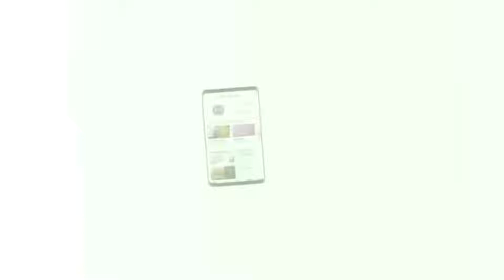Nobel Prize Literature 2019, 2018 Bangla Video,২০১৯ সালে সাহিত্যে নোবেল,নোবেল পুরস্কার ২০১৯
Nobel Prize Literature 2019 Nobel Prize in Literature 2018  Bangla Video২০১৯ সালে সাহিত্যে নোবেলনোবেল পুরস্কার ২০১৯
২০১৮ ও ২০১৯ সালের সাহিত্যে নোবেল পুরস্কার ঘোষণা।
এ বছর সাহিত্যে নোবেল পেয়েছেন অস্ট্রিয়ার লেখক পিটার হ্যান্ডকে (Peter Handke) ২০১৯
ও ২০১৮ সালের সাহিত্যে নোবেল পেয়েছেন পোল্যান্ডের সাহিত্যিক ওগা টোকারচুক (Olga Tokarczuk)